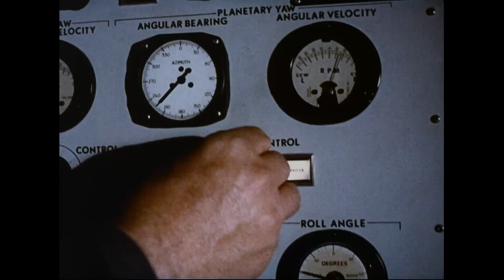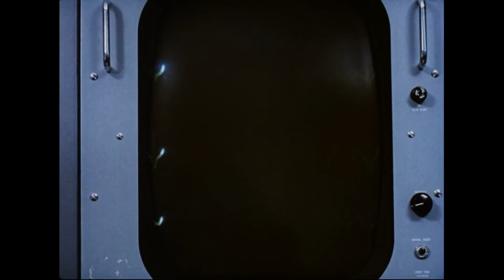Project #5 - F/TV027 - ToTheMoon/NeoCatalan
Short Film Title:  To The Moon

Project Duration: 3:00

Director: Ted Lowry

Editor: Neo Catalan